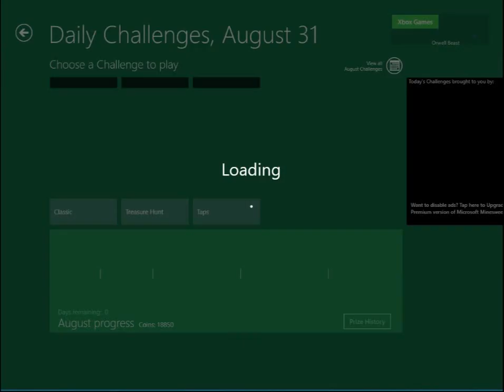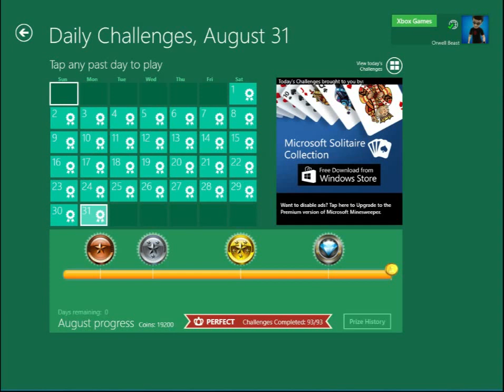Microsoft Minesweeper - Perfect Daily Challenges Complete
The last day of a full month of complete Microsoft Minesweeper Daily Challenges. Full calendar is shown at the end.

Recorded in Windows 10.